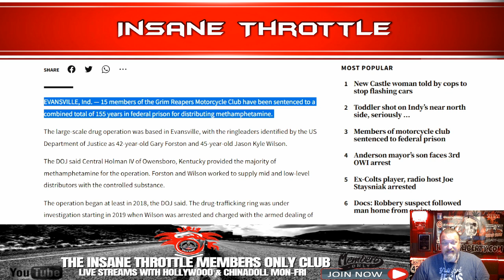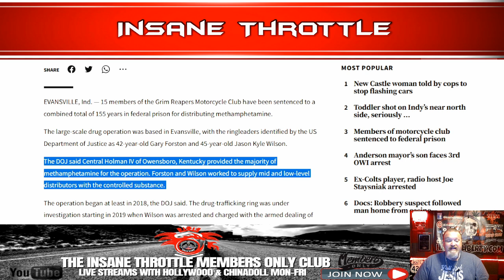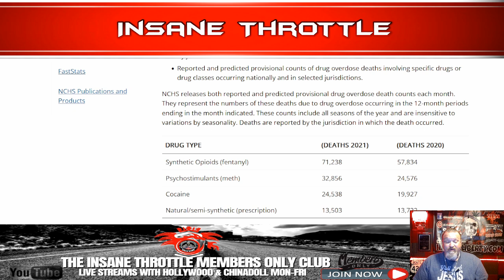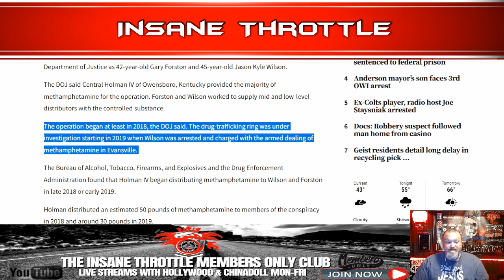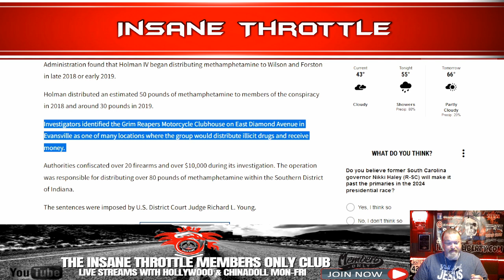GRIM REAPERS MC DEALT DEVASTATING BLOW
15 members of the Grim Reapers Motorcycle Club have been sentenced to a combined total of 155 years in federal prison for distributing methamphetamine.
The large-scale drug operation was based in Evansville, with the ringleaders identified by the US Department of Justice as 42-year-old Gary Forston and 45-year-old Jason Kyle Wilson.
00:00 Time for self reflection
00:23 we do have a lot of bias because we want clubs to look goof
03:05 Everyone wants to go against the man
07:11 Investigation started in 2019
09:48 Do the members of the club know this activity is going on?